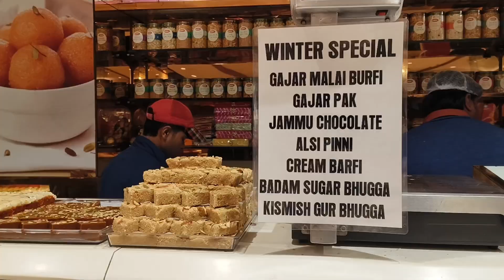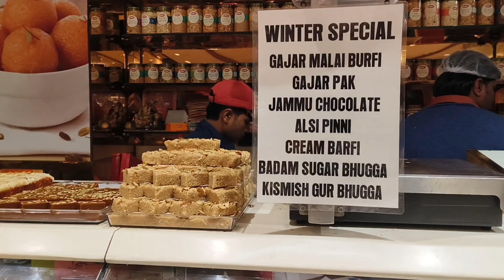Virasat ko leke gye Nani ghar | Couple Vlogging | Punjabi Culture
We would love to hear if there's anything specific you would like to see us make a video about, so make sure to drop a comment below and share it with us.